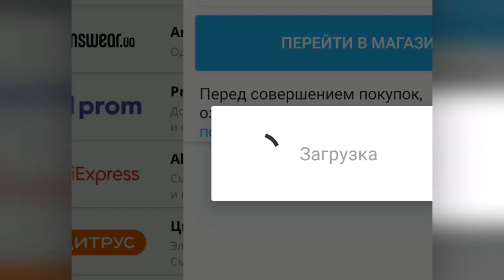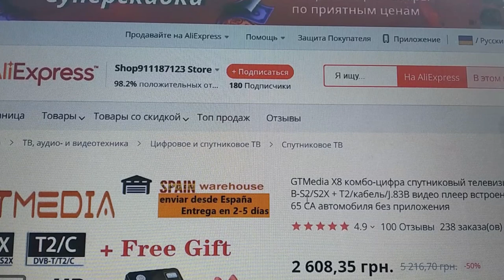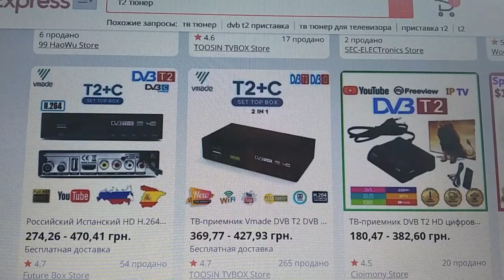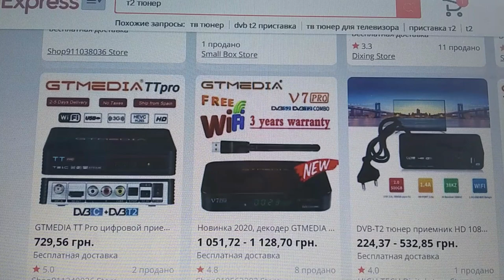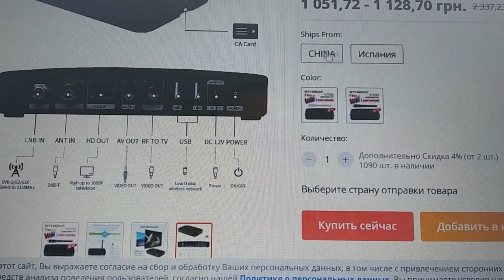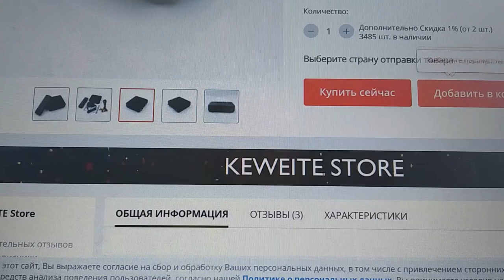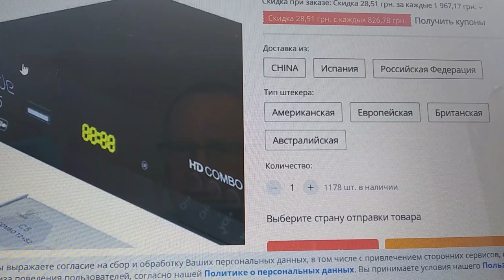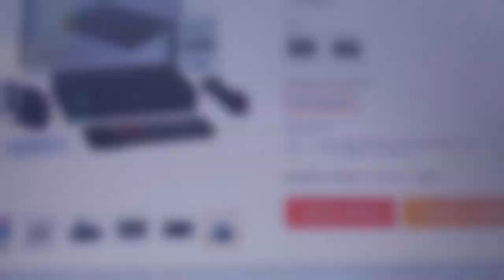ТВ ресиверы на сайте aliexpress. ТВ тюнеры с сайта алиэкспресс. Тюнеры т2 с сайта алиэкпресс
В этом видео посмотрим какие тюнеры можно найти на сайте алиэкспресс

На развитие канала номер карты:
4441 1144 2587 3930